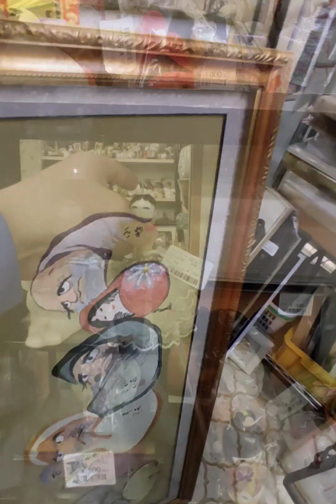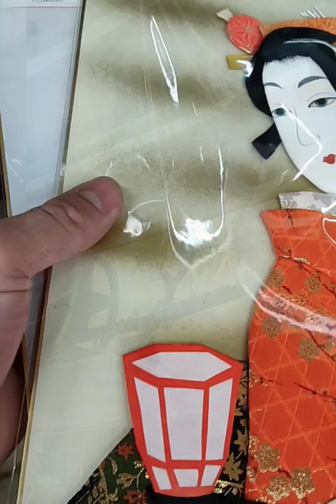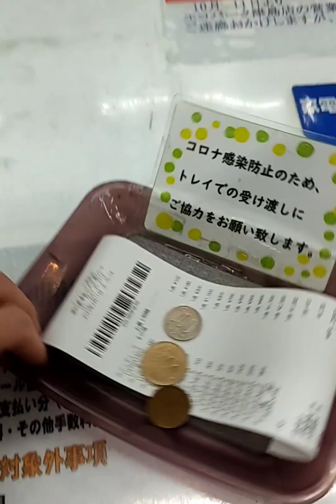Budol sa Antique Shop sa Japan